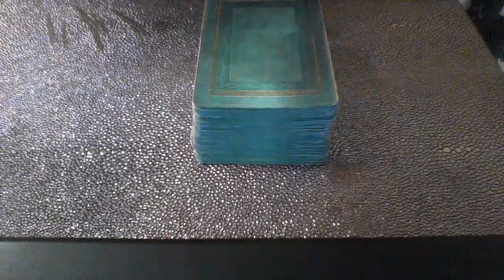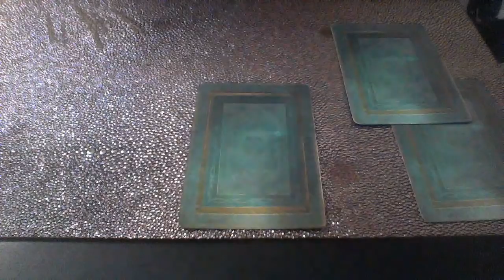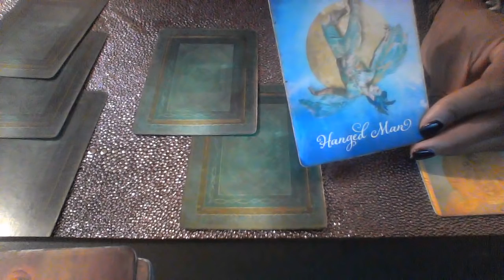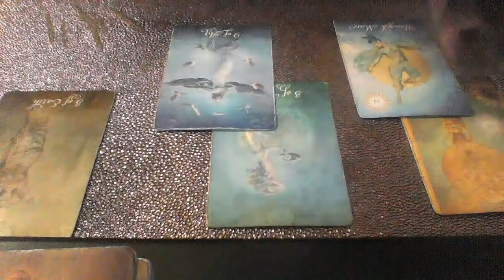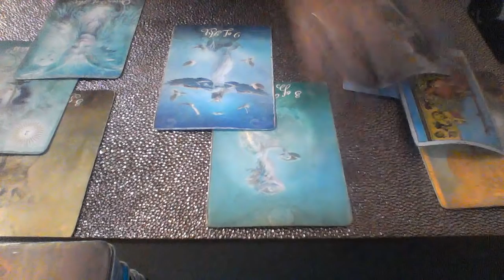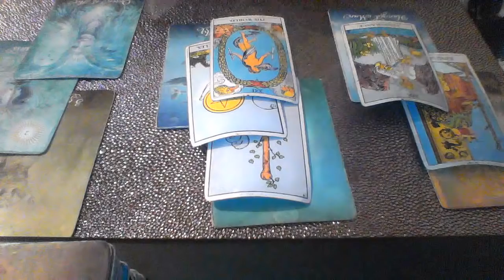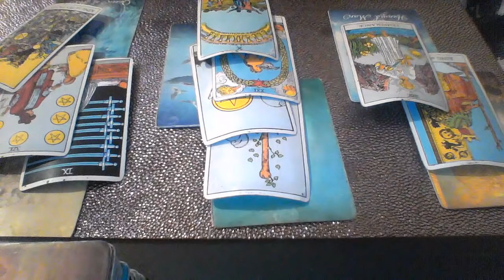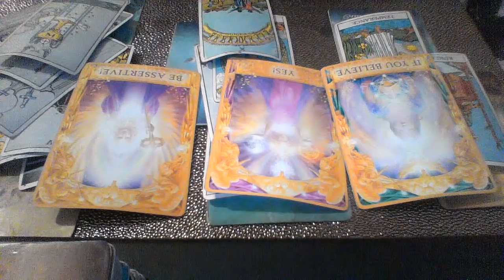TAURUS MID NOV 2018 RECOGNIZING YOU ARE THE ONE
My astrological makeup:

Sun: Aquarius
Moon: Libra
Ascendant: Aries

Ellej446
TAROTOFELLE